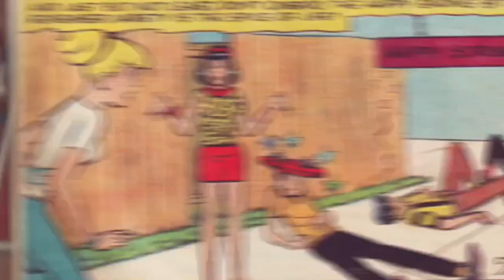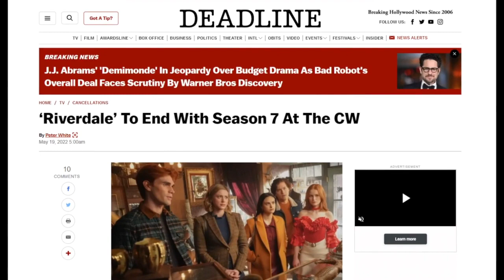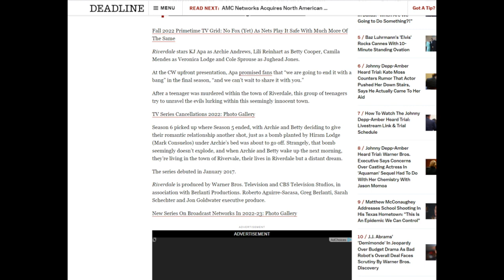Riverdale (2017-) Latest CW Show Kicked to the Curb | Mass Cancellations Continue!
Riverdale will finally come to an end as the latest in a long line of failed series set to get kicked to the curb at the CW Network. The announcement follows the cancellations of Legends of Tomorrow, Batwoman, Naomi, Legacies, Dynasty, Charmed, Roswell, In The Dark, and 4400, to name a few.

😀🛍️ Channel Merch!